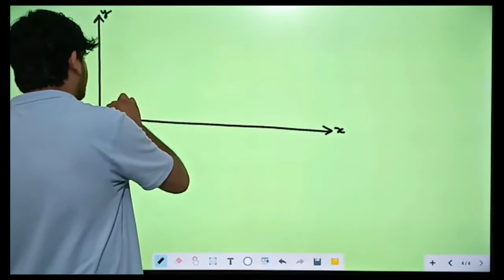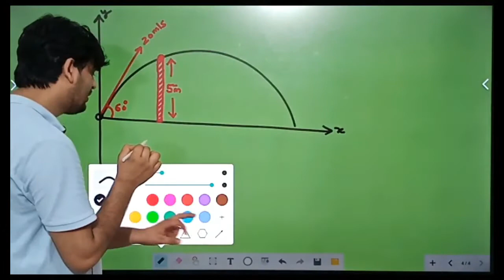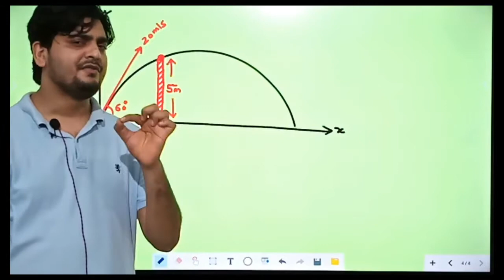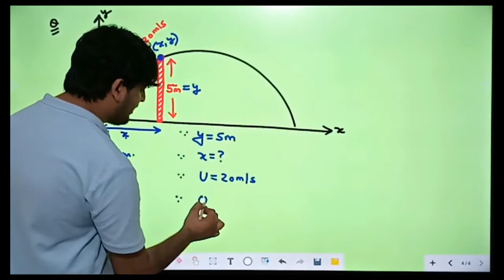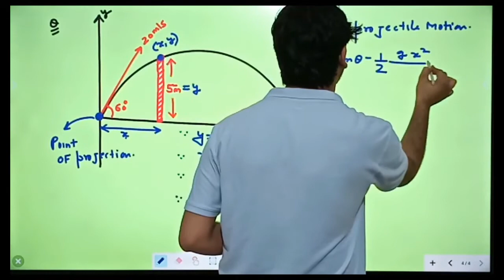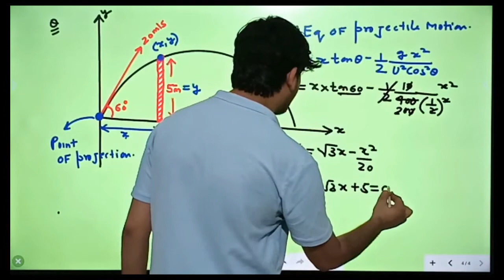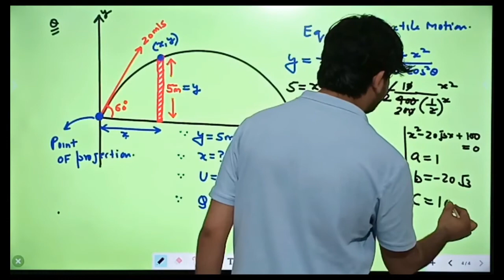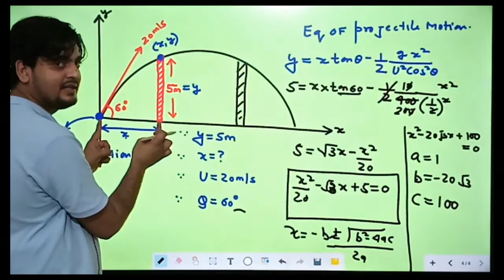ACCELERATOR - SERIES CONCEPT # 38